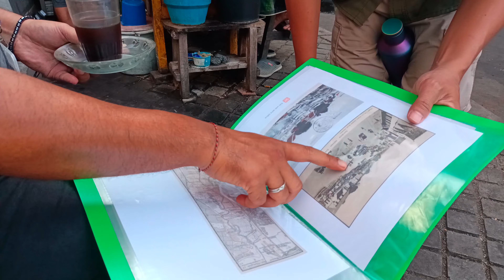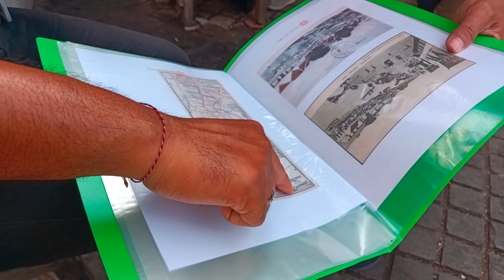Blusukan Kampung Arab Bersama Love Suroboyo